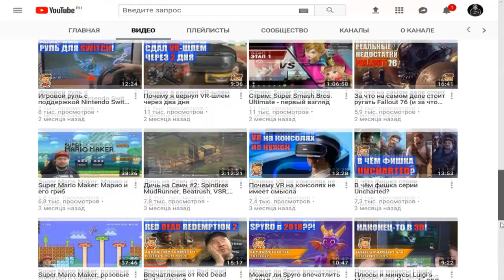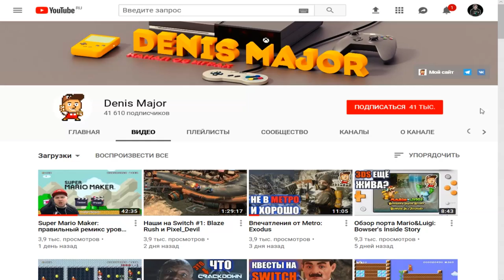Возвращение в Titanfall 2 | JUMBO ПОТЕРЯЛ СКИЛЛ?